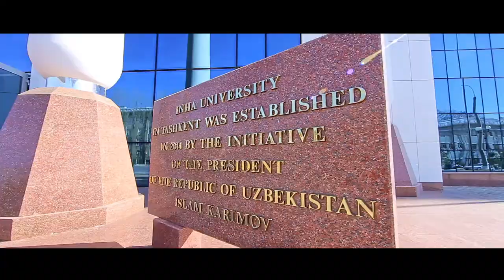INHA (Promo Video)